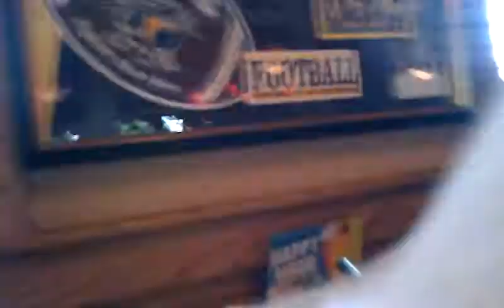Wanda's 57th Birthday